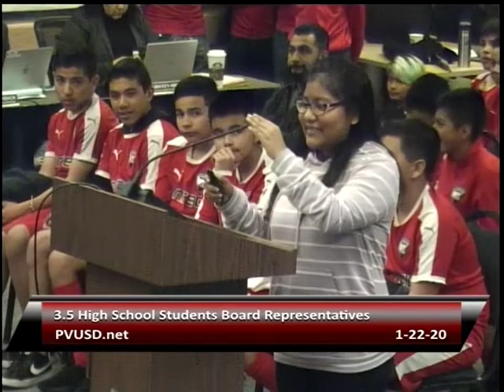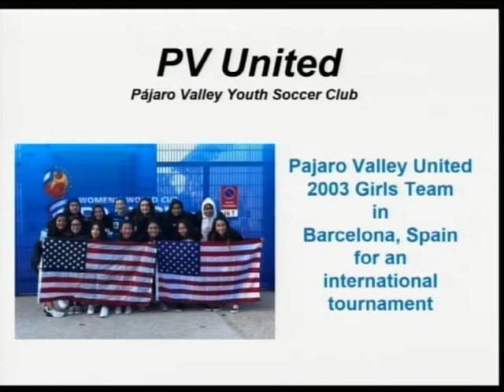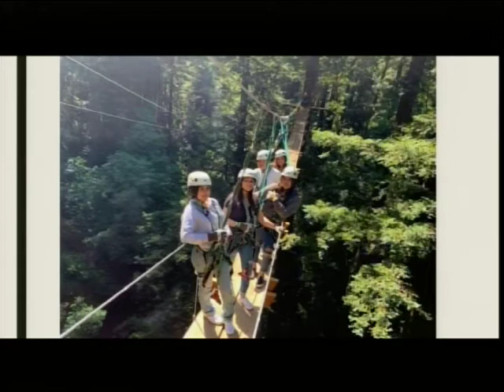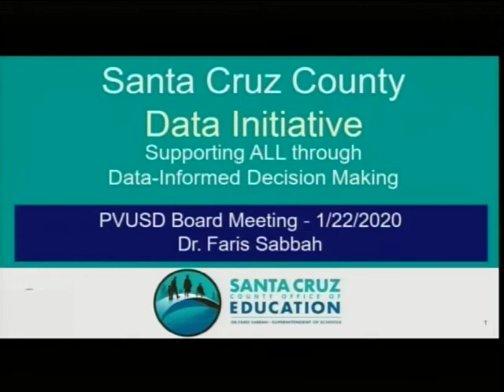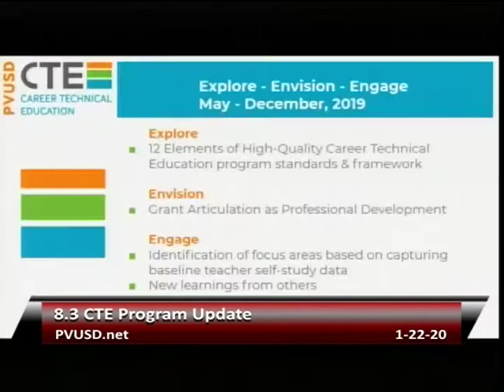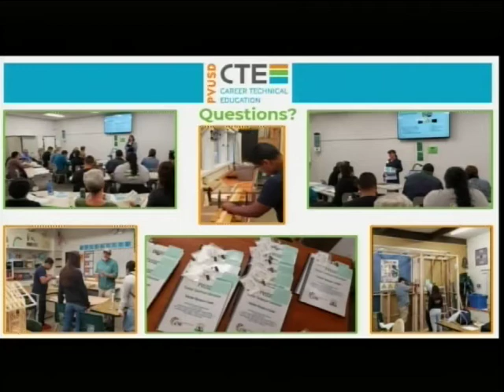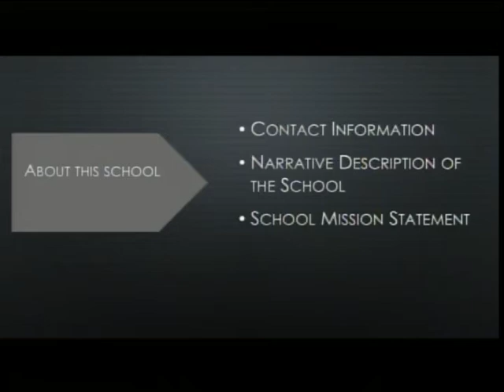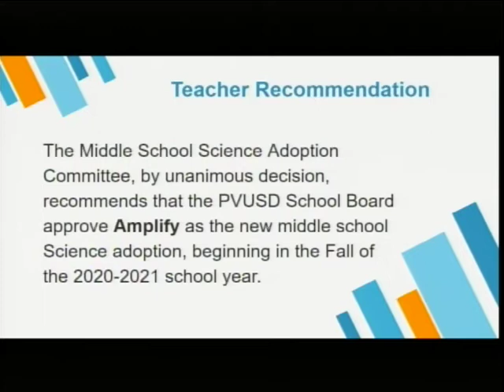Pajaro Valley Unified School District 1/22/20